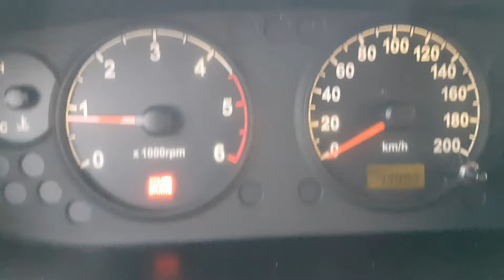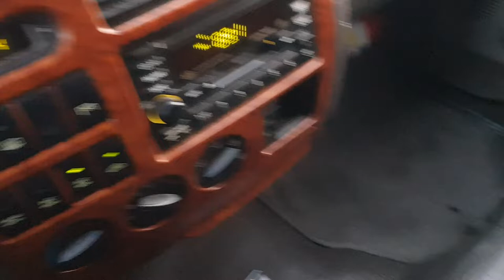/158276/ Kia Bongo Coach 2004Y Rare color with Limited model